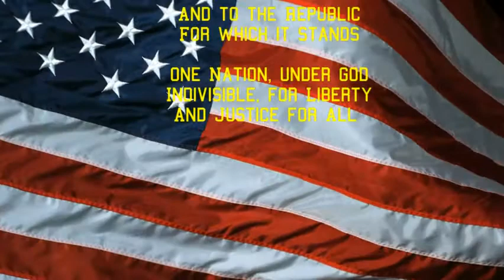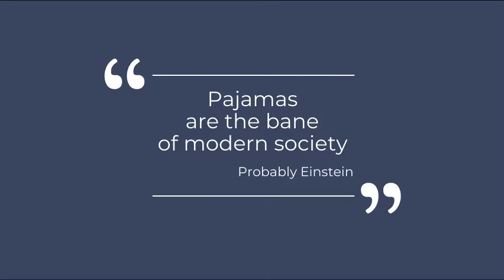10 13 21 Wednesday Announcements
Our announcements for Wednesday, October 13th with a friendly reminder about PJs at school!